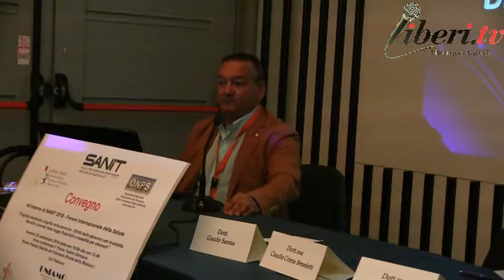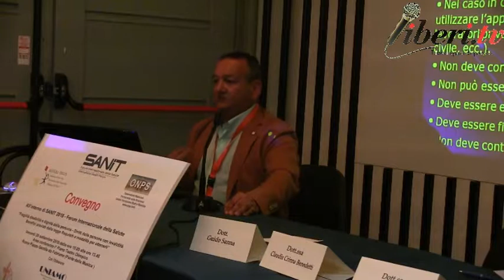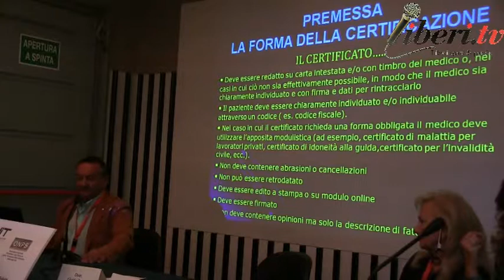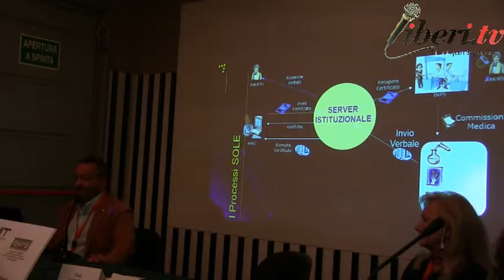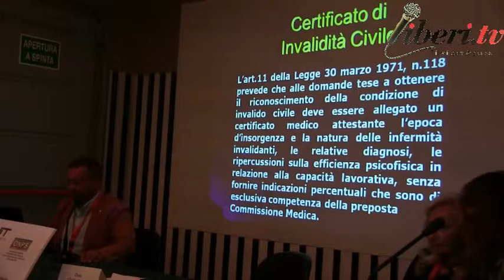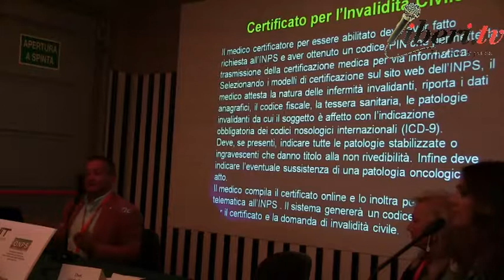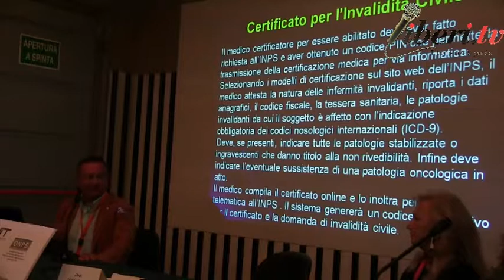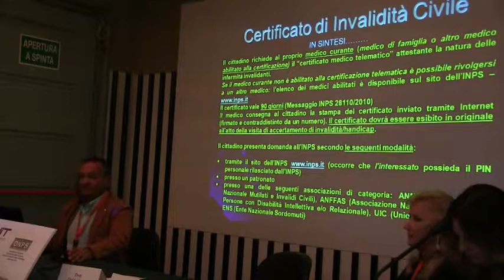Guido Sanna - Come ottenere l'invalidità civile.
*GUIDO SANNA: Il ruolo del medico di famiglia nella certificazione medica per l’invalidità civile

* Guido Sanna, Medico di famiglia, responsabile formazione FMMG Sadregna